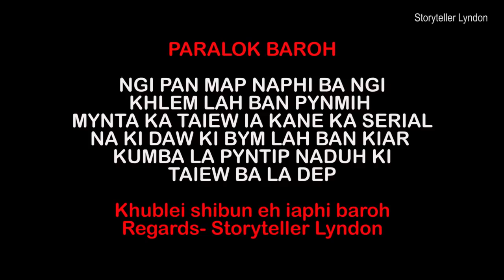nga armet na u khyllah jait part 57